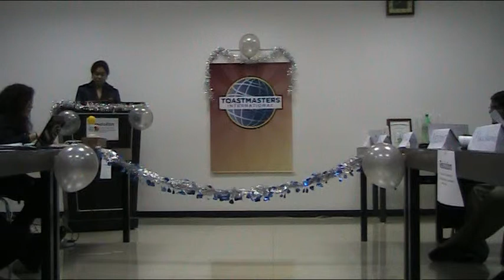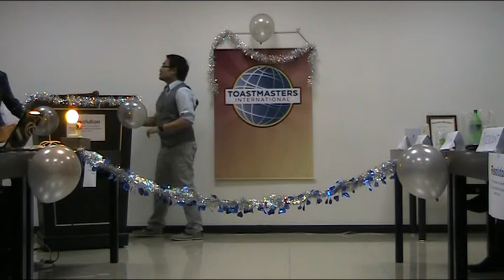TM Khalid Ismael - YAT Club - Project 09 - Persuade with Power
TM Khalid Ismael performing his 9th project, Persuade with Power at YAT.